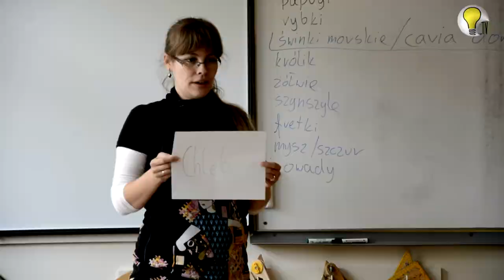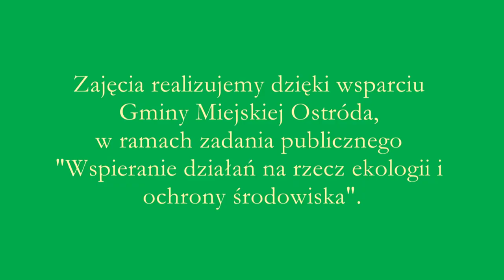TRZYMAJ STRONĘ PRZYRODY ODC. ZWIERZĘTA DOMOWE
W Szkole Podstawowej nr 3 w Ostródzie realizowaliśmy zajęcia ekologiczne pt. "TRZYMAJ STRONĘ PRZYRODY". Dzieci dowiedziały się jak opiekować się zwierzętami domowy na przykładzie świnki morskiej.